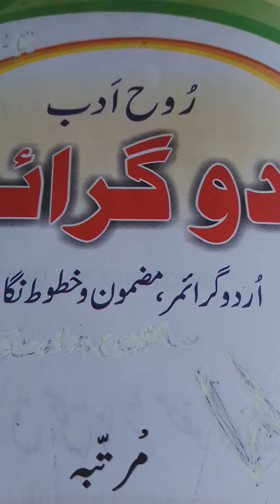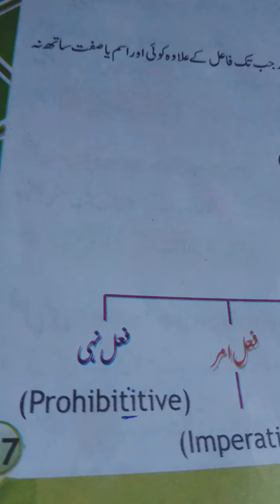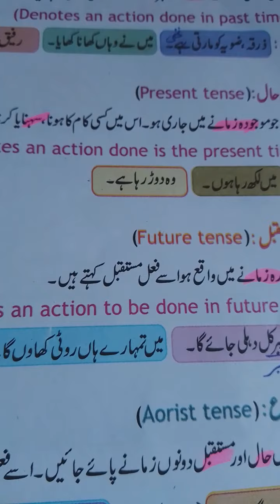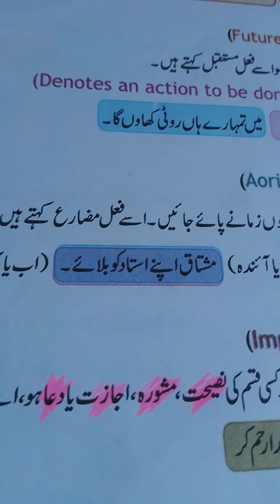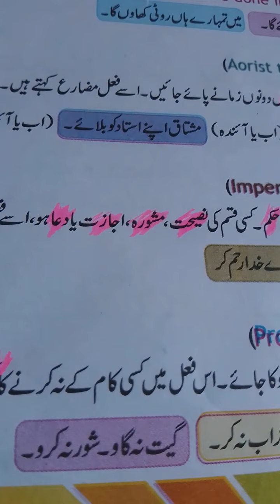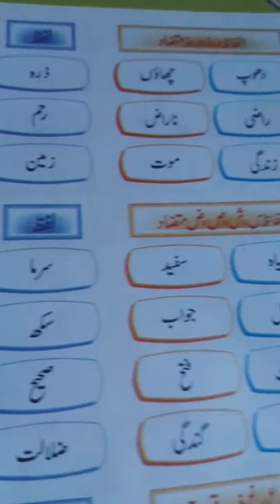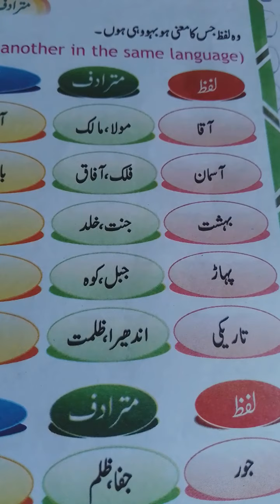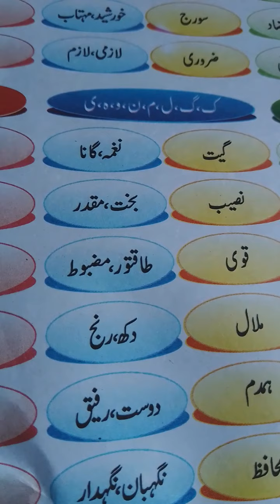7_Urdu_12[ Topic.Fail ki Qismay.Mutazad wa Mutaradif Alfaz]